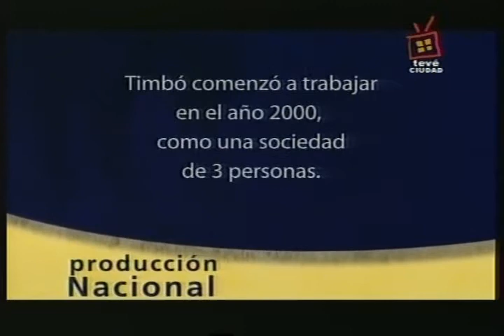2009 - Cooperativa Timbó (Parte 1)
Como estaban desocupadas, en el año 2000 tres amigas empezaron a hacer bufandas muy coloridas.
Usaban una vieja máquina que una de sus abuelas había dejado en desuso. Como les iba bien, se instalaron en distintas ferias y rápidamente comenzaron a vender hacia el exterior mediante intermediarios.
Luego incorporaron a otras 3 personas, alquilaron un departamento como planta de producción y, en 2003, conformaron la cooperativa.
"Somos como una familia", sostienen los integrantes de Timbó y en parte efectivamente lo son porque las 5 mujeres y el único varón que conforman el emprendimiento también tienen vínculos familiares.
Actualmente Timbó mantiene un puesto en la feria de Villa Biarritz y un local en Pocitos donde reciben al público y donde también tienen instalado su taller.
Las prendas de Timbó, principalmente para mujeres y niños, se caracterizan por su intenso colorido y su gran versatilidad.
Este estilo les permite acceder a distintos puntos del mercado interno y también a Argentina y a EEUU, mercados que representan el 30% de su facturación.
A pesar de no haber realizado cursos específicos, el emprendimiento alcanzó un buen nivel de profesionalización. De hecho, sólo uno de los integrantes de la cooperativa realizó un curso de comercio exterior.
Una de las integrantes de Timbó, Natalia García, sostiene por ejemplo que es contraria a realizar cursos de diseño ya que teme estructurarse a la hora de idear las prendas.
El programa se grabó en agosto 2009 en el local de Timbó de Pocitos y muestra cómo, a pesar de la crisis generalizada del sector textil-vestimenta del Uruguay, con ingenio se puede salir adelante.
La directora nacional de pequeñas y medianas empresas Elena Bing explica cómo DINAPYME ayuda a las pequeñas empresas a internacionalizarse y el presidente de la Cámara Industrial de la Vestimenta Elbio Fuscaldo da un panorama angustiante de la situación del sector en Uruguay.